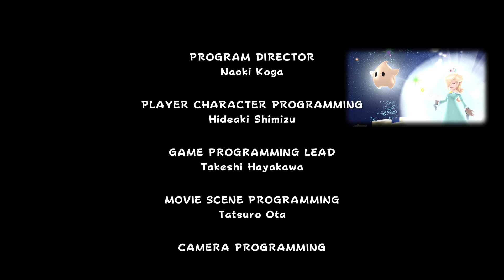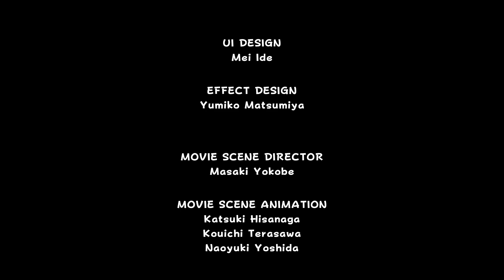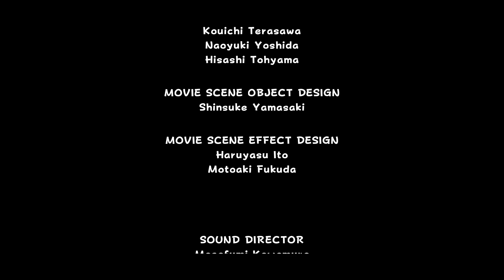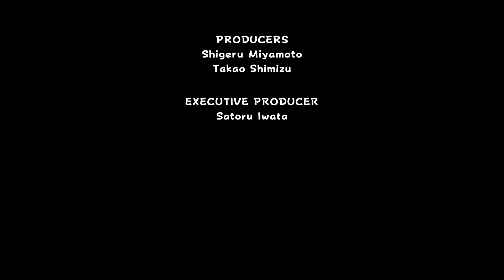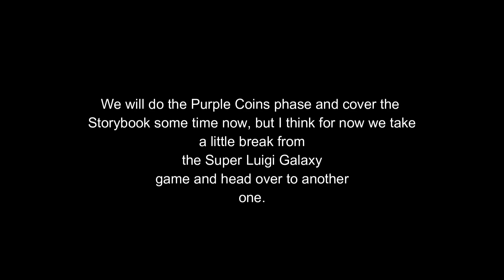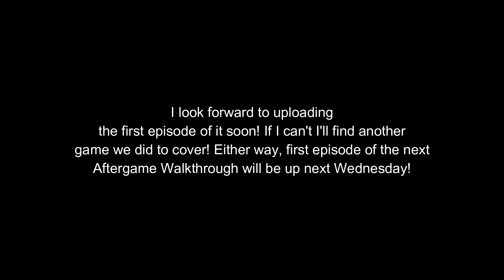The Aftergame Series: Super Luigi Galaxy Walkthrough Part 22: Story Finale!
We still have to do the Purple Coins and the Storybook but we'll cover that some time in the future as I think we'll take a break from Super Luigi Galaxy and bring up another game we covered next Wednesday.